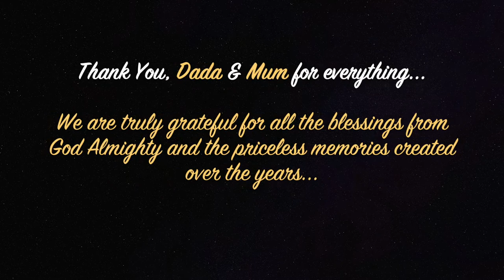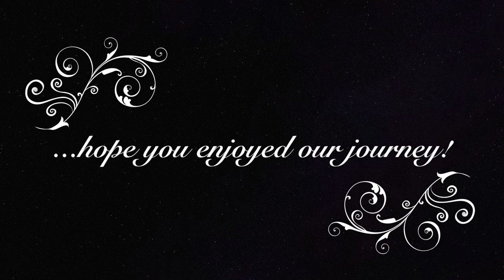50th Wedding Anniversary | Salvador & Geraldine | 16.May.2021